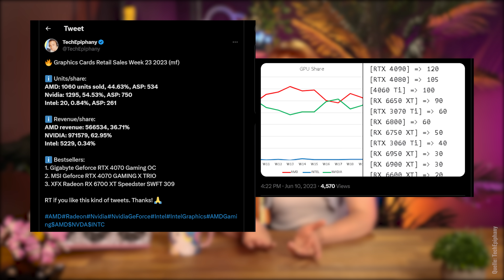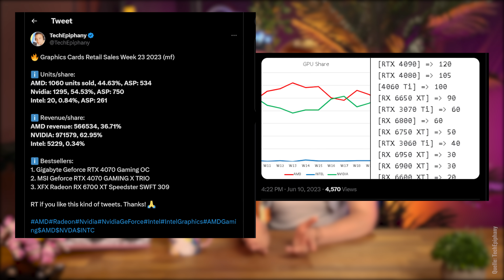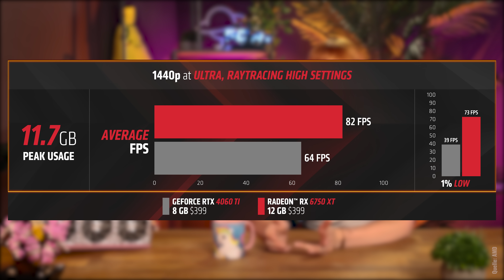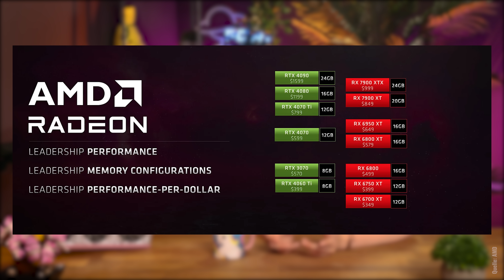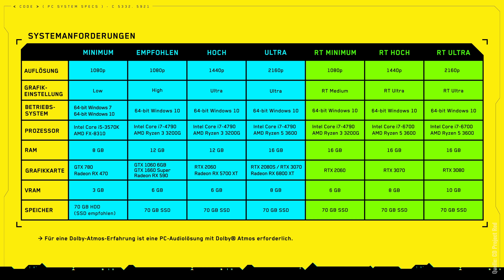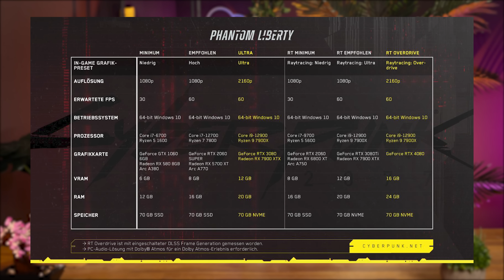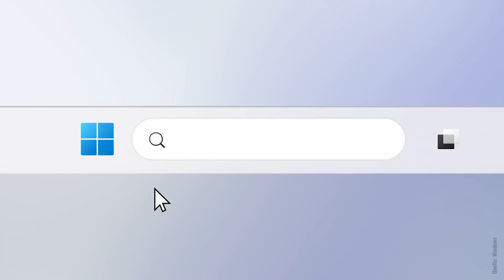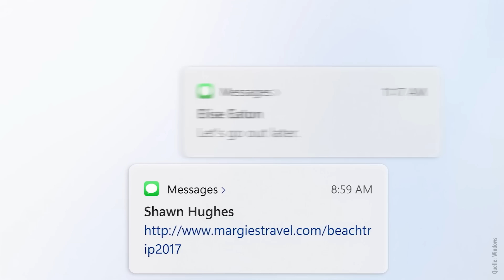Streitfall VRAM: AMD stichelt gegen Nvidia, GPU-Markt bricht ein, kommt Windows 12? | PCGH-News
▶ Santi präsentiert euch heute ein Potpourri aus dem umstrittenen 8GB-VRAM Thema, neuen Mindestanforderungen für das Phantom Liberty-Update für Cyberpunk 2077 und Gerüchten zu Windows 12!

Timestamps:
0:00 Intro
0:41 GPU-Markt in der Krise
02:50 8GB VRAM AMD stichelt gegen Nvidia
5:52 höhere Mindestanforderungen für Cyberpunk 2077
9:18 Windows 12 Gerücht